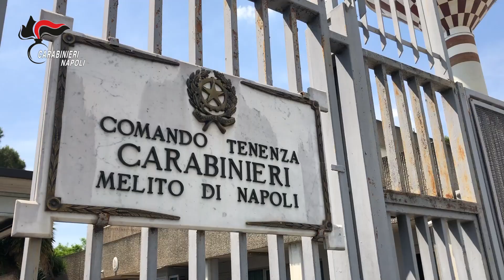Napoli, smantellata associazione dedita alla prostituzione: a capo due donne